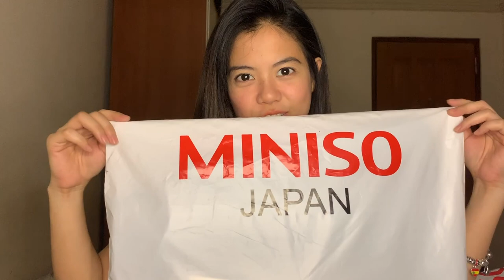MINISO HAUL (2019) 🎁GIVEAWAY TIME🎁(CLOSED) 💎Paula Coling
Items mentioned:
1. Laptop Bag Blue - P299
2. Cotton pad - P119
3. Adhesive Hooks - 119
4. Phone Camera Lens - P119
5. Passport Cover - P179
6. Laundry Bag - P179
7. Mens Socks - P179
8. False Eyelashes - P119
9. Toothbrush Holder - P99
10. Dry Shampoo - P119
11. Oven Mitts - P229
12. Hair Brush - P119
13. Nipple Cover - P179
14. Yoga Mat - P399